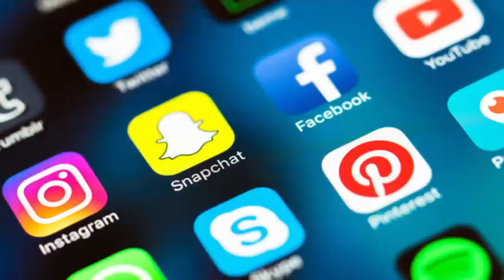The Price of Freedom [Interview Recording 1958]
This episode of Give Me Five features an extract from an interview with the english author Aldous Huxley, in 1958.